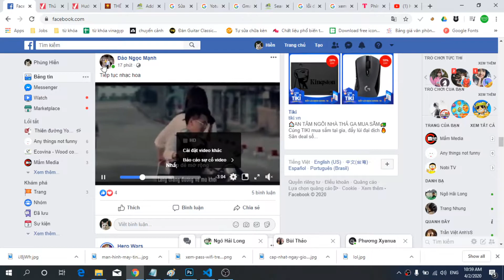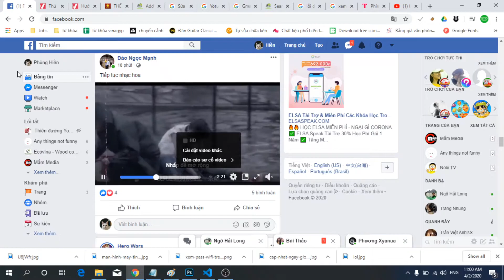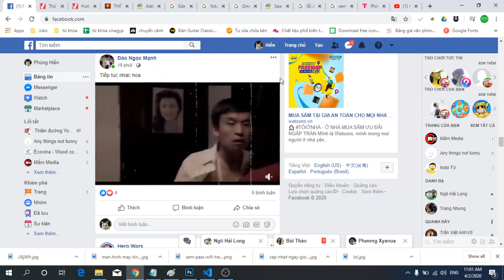Xem video HD trên Facbook